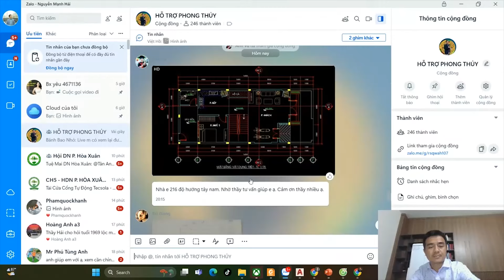PHONG THỦY NHÀ TÂY NAM CÓ HỒ CÁ LỚN TRONG NHÀ